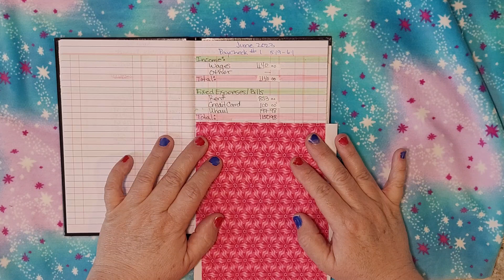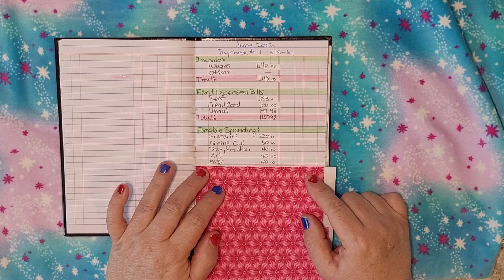June 2023-- Paycheck #1 Set-up-- The beginning of the month is tight. How can we make it through?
This month has been hard to set up a budget. Too many variables coming in to play.  However, this pay period has no wiggle room to handle anything other then the very basics.